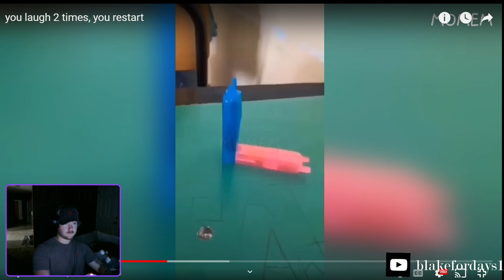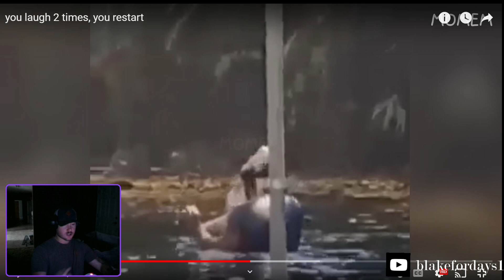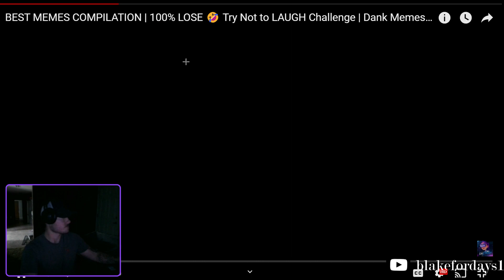VETERAN REACTS: TRY NOT TO LAUGH MEMES